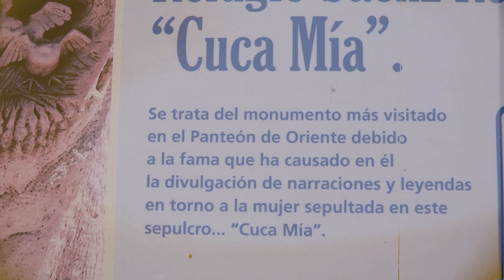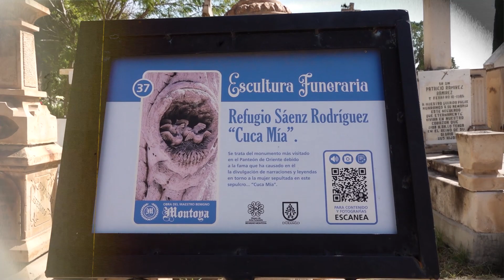Leyenda de Cuca mía, una mujer que fue enterada con vida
- Leyenda: Cuca mía, una mujer que fue enterada con vida

La leyenda de la Cuca Mía, es una de las más emblemáticas, y por ende una de las tumbas más visitadas en el panteón de oriente,  corresponde a la de Refugio Sáenz Rodríguez mejor conocida como (Cuca Mía).

Se cuenta que fue la esposa del General Gabriel Gavira. Esta historia se sitúa en torno a que Cuca Mía llamada así por su esposo, falleció en ausencia del general, víctima de la gripe española que se propició durante estos años y que causó tantas muertes.